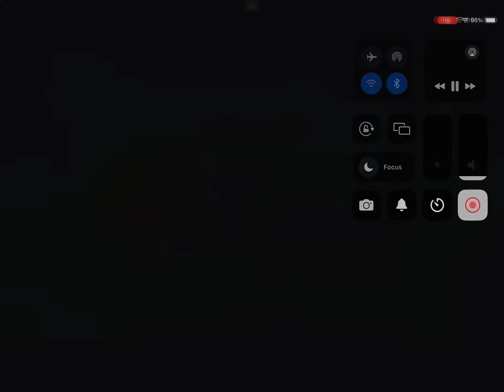Oddbods go back to school +more/oddbods funny cartoon